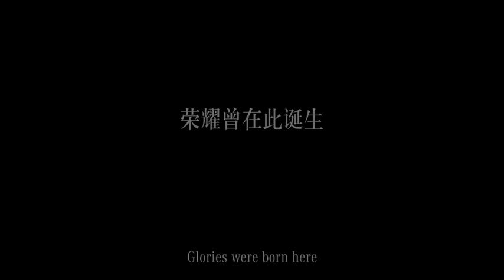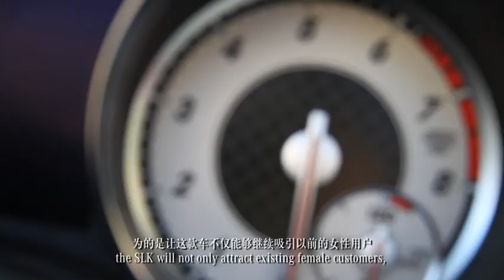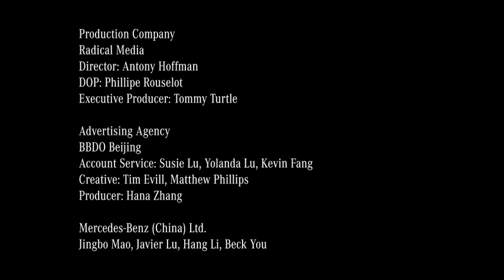Making of Mercedes Benz SLK commercial with Nico Rosberg and Fan Bingbing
Nico Rosberg and Chinese superstar Fan Bingbing on the set of the new Mercedes Benz SLK commercial in Monaco with an all-star crew of filmmakers!